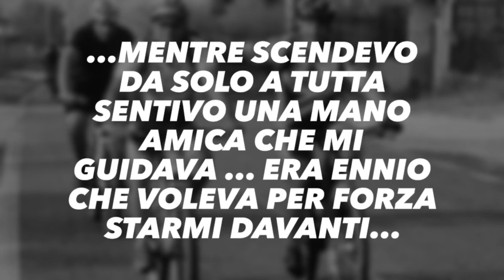In ricordo del nostro Capitano. Ennio Luigi Pompa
Al nostro Capitano.